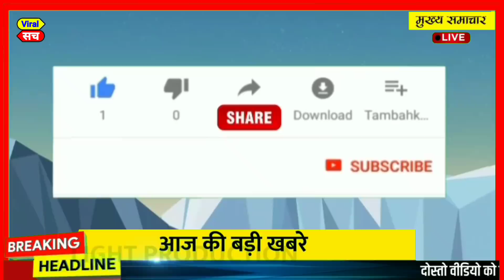अक्टूबर 2021 के मुख्य समाचार,PM Modi,politics लखीमपुर खीरी में प्रदर्शन Gandhi,kishan andolan